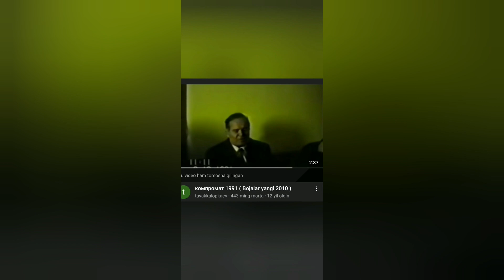Undayin insonga suf - Dadaxon Hasan